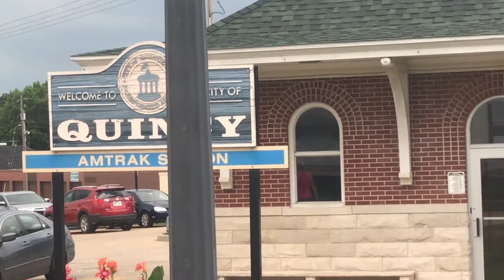A Trip on Amtrak 382 - 383 Carl Sandburg and Illinois Zephyr Quincy to Galesburg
A lemonHead production presents Sunday my favorite day to ride and film Trains in
Quincy, IL
A trip to Galesburg, IL and back enjoy the ride. With popular engine P42DC #53 on Amtrak 382 and listen to the engine sound onboard departing Quincy. That is just awesome.
With the perfect Train in Illinois.
Amtrak Carl Sandburg began in October of 2006, an outgrowth of the Illinois Zephyr and it was the Illinois Department of Transportation’s decision to create this line to give people the opportunity to have an evening train departing from Quincy as well, as a morning train departing from Chicago. Before, there was just the morning train in Quincy called 380, and the evening train that departed from Chicago 381 now called 383. The Carl Sandburg train’s call numbers are 381 and 382. The train of course is named after the famous American poet writer Carl Sandburg, birth place, Galesburg, Illinois. It takes a little over four and a half hours to get from Quincy and Chicago traveling 258 miles. The line was once was once occupied by Chicago, Burlington and Quincy line (CB&Q) American Royal Zephyr and the Kansas City Zephyr. Many colleges are in the towns along this route, which creates a great advantage for transportation for many college students to travel to theses communities. Amtrak Carl Sandburg departs from Chicago at 7:35 am. After arriving in Quincy, it then spends the rest of the day at the BNSF railroad yard in West Quincy, Missouri before reloading passengers to go back to Chicago at 5:30 pm. If you live in these parts it’s a great way to travel between Chicago and Quincy and inexpensive.

Good New Third generation K5LA horn on 382 usually sounds terrible but it wasn’t bad. And, a Good K5LA horn on 383